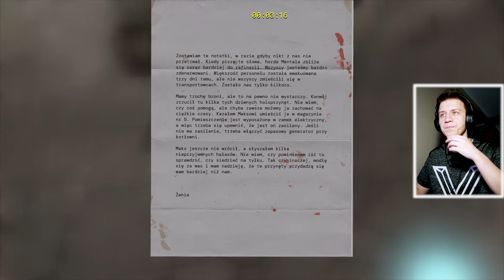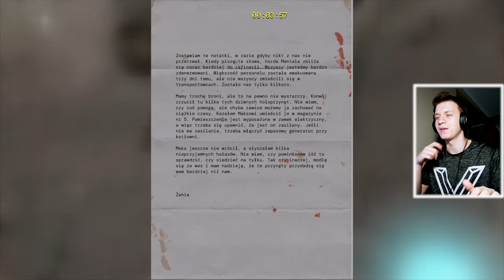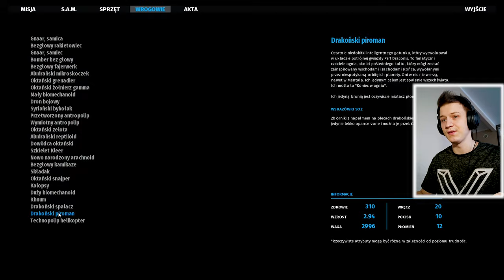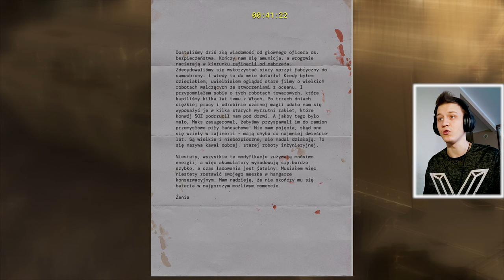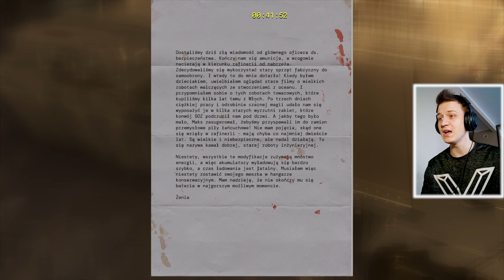SPALACZ 🥵| Serious Sam Siberian Mayhem #2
Nowy przeciwnik.. SPALACZ!

❤️- Polski gameplay Serious Sam / Siberian Mayhem❤️
❤️- Zagrajmy w Serious Sam  / Siberian Mayhem❤️
❤️- Let's play Serious Sam  / Siberian Mayhem❤️
❤️- Gameplay Serious Sam  / Siberian Mayhem❤️
❤️- Serious Sam  gameplay PL / Siberian Mayhem gameplay pl❤️

💬Title: SPALACZ 🥵| Serious Sam Siberian Mayhem #2💬